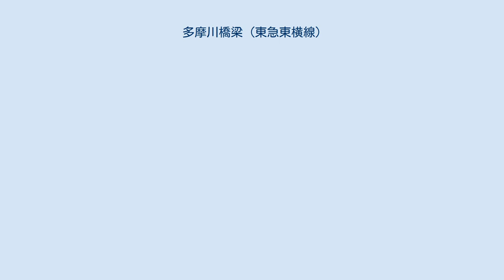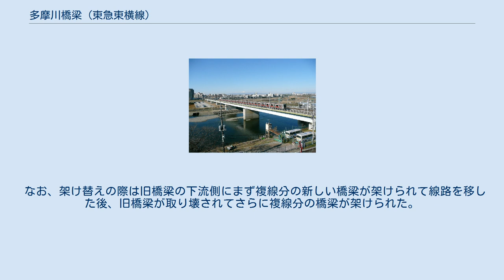多摩川橋梁 (東急東横線)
多摩川橋梁（たまがわきょうりょう）は、多摩川の下流に架かる東急電鉄の鉄道橋である。
 東急東横線および目黒線の多摩川駅 - 新丸子駅間に位置し、両路線の列車が走行するが、同区間は正式には東横線の複々線扱いのため、本橋梁も正式には東横線の橋梁ということになる。
 東横線と目黒線の列車が多摩川を渡る橋梁である。
左岸は東京都大田区、右岸は神奈川県川崎市中原区に位置する。
 本橋梁は元々1926年2月14日に東京横浜電鉄（現：東横線）の最初に開業した区間である丸子多摩川駅（現：多摩川駅） - 神奈川駅（1950年廃止）間が開業した際に建設されたものである。
この時の橋は複線のトラス橋で、1996年頃まで使用された。
その後、東横線複々線化事業に伴い旧橋梁は架け替えられ、1999年に現在の複々線の橋梁が竣工した。
東横線と目黒線の列車が通る橋梁となっている。
新たに架橋したのは高架橋タイプのものである。
 なお、架け替えの際は旧橋梁の下流側にまず複線分の新しい橋梁が架けられて線路を移した後、旧橋梁が取り壊されてさらに複線分の橋梁が架けられた。
同時に線路の砂利・枕木・レールも交換したので、走行音も低くなった。